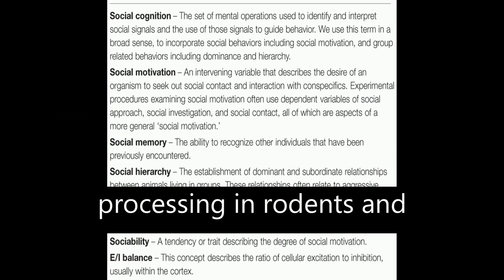Prefrontal cortex and social cognition in mouse and man | RTCL.TV